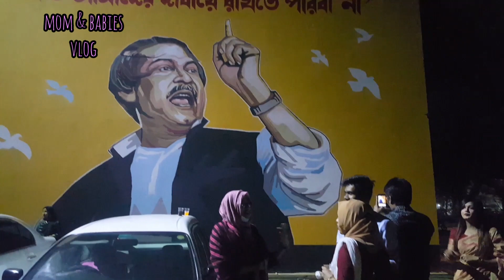This is the first time I met anyone / এই প্রথম কাদের সাথে দেখা করলাম / The evening was very good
aj sondha ta onk valo silo r kno valo silo??? kader sathe dekha korlam first time jante hole full video ta obossoi dekhben.

i think apnader kache valo lagbe.